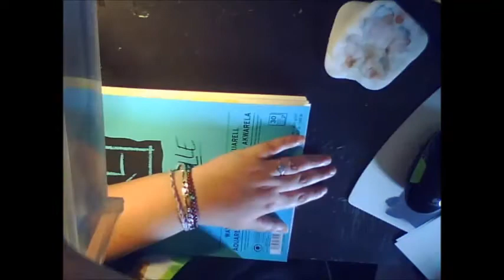[dessin] Usui from Maid Sama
voici un dessin entierement à l'aquarelle